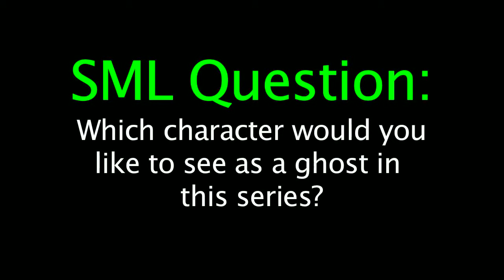SML Clip: Luigi gets electrocuted (Slow Motion)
Luigi got electrocuted in slow motion